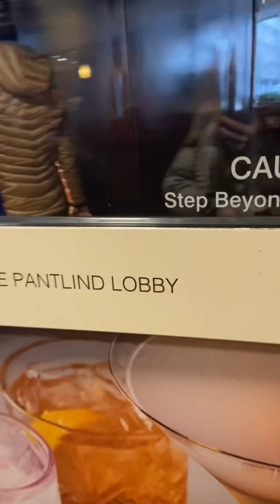Hotel bday vlog!!! Please watch!! Ft. My parents?!?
A special thankyou to @Camille_Eq for making a quick intro for me!!

Credits to @VeeMotsi
For the audios!

App edited on: CapCut